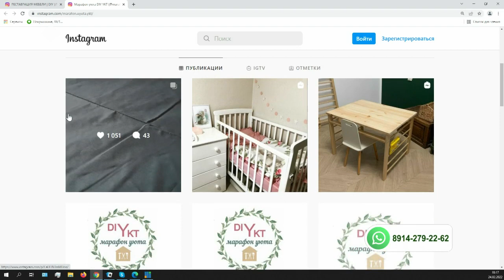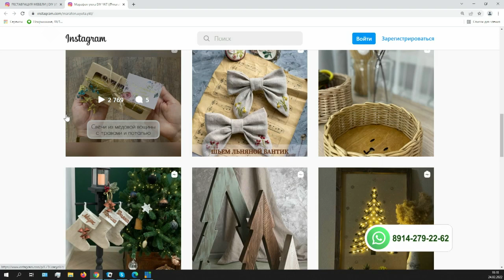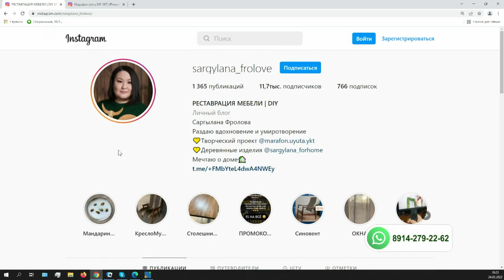«Саха сатаабата суох» (24.02.22)